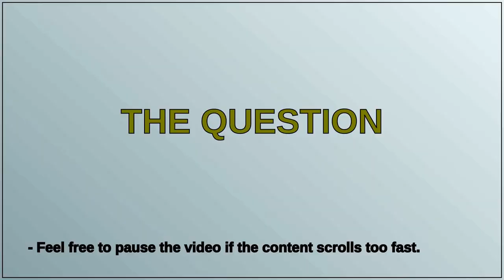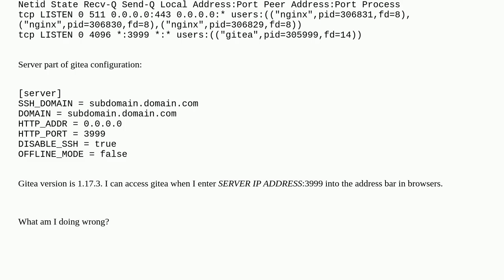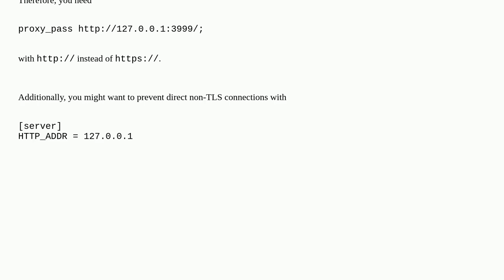Nginx returns bad gateway when forwarding even when service is up and running and port is correct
A special thanks goes out to the community

  gitea nginx port-forwarding